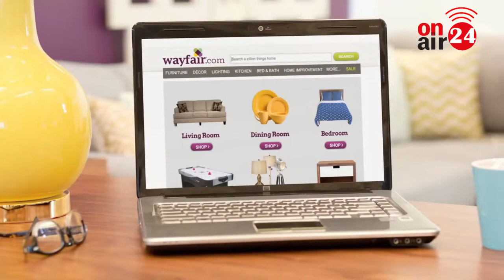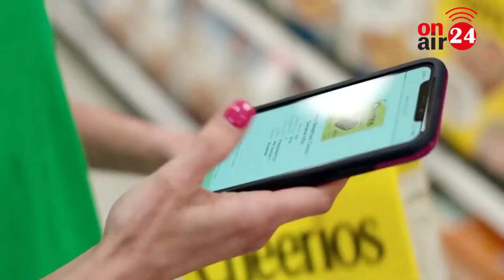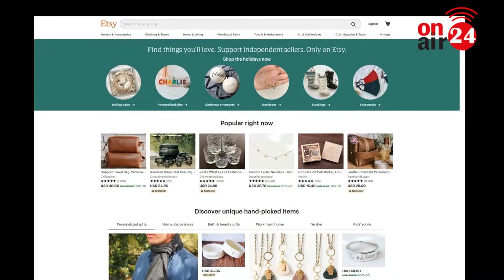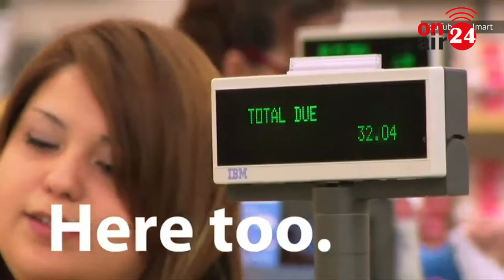TOP 10 Most Popular e-Commerce Platforms in USA - Inside Views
Top 10 American e-Commerce Platforms (Inside View) by Monthly Traffic

The world’s most developed market for online shopping by far, the US is the global standard for e-commerce. The domination of the US on internet and e-commerce comes from its massive 288 million internet users, affluent population and well-spread habit of relying upon online shopping. Using both computers and mobile devices to access digital services, American online consumers are used to engaging in commercial transactions to purchase a wide array of goods and services.

Number 10. Lowe’s
Estimated monthly traffic: 70 Million visits

Number 9. Macy’s
Estimated monthly traffic: 74.9 Million visits

Estimated monthly traffic: 77.7 Million visits

Number 7. Best Buy
Estimated monthly traffic:  92.4 Million visits

Number 6. Target
Estimated monthly traffic: 128 Million visits

Number 5. Home Depot
Estimated monthly traffic: 129.5 Million visits

Estimated monthly traffic: 222.5 Million visits

Number 3. Walmart
Estimated monthly traffic: 294.5 Million visits

Number 2. eBay
Estimated monthly traffic: 746.5 Million visits

Number 1. Amazon
Estimated monthly traffic: 2.012 Billion visits